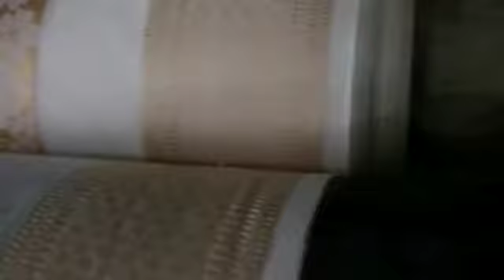allhamduillah hand made factory jaqaud coming soon....just dot outfits subscribe my channel....